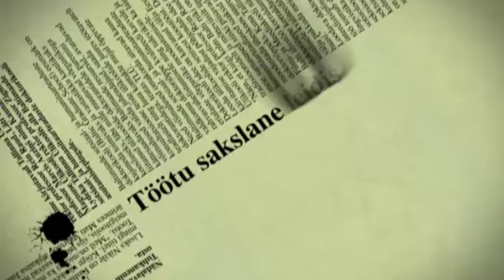Teele Viira pärast "Eesti otsib superstaari" finaali pääsemist